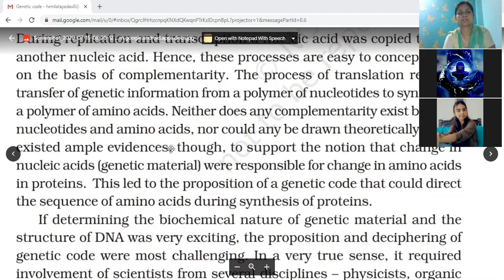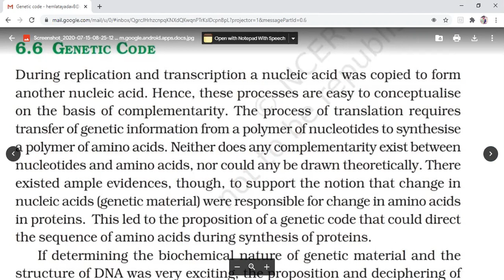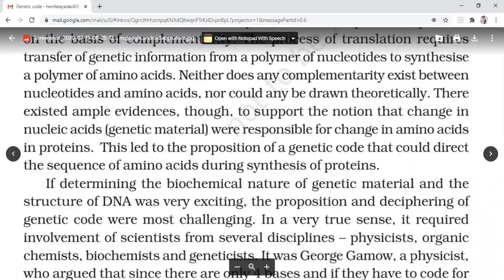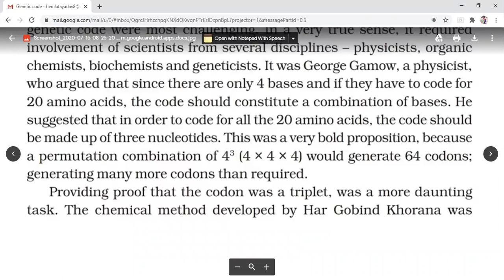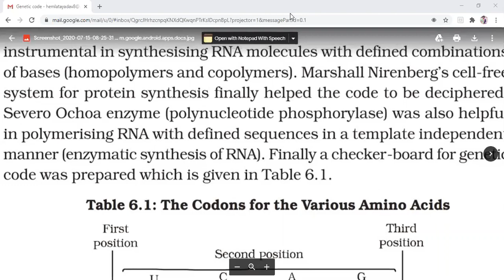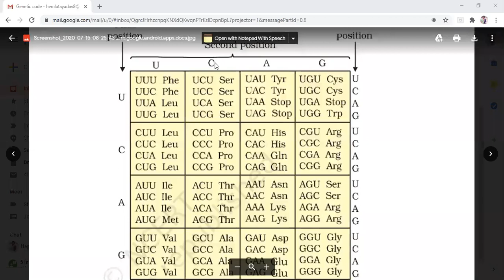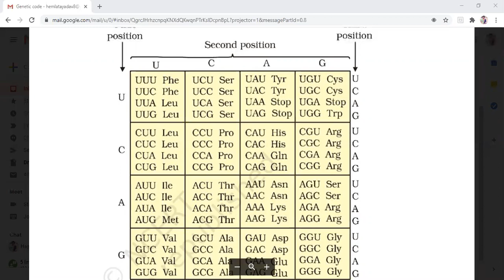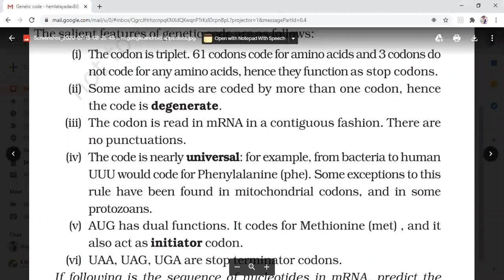genetic code ch-6 class 12 By Hemlata Maám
Meaning, properties of genetic code and students interaction